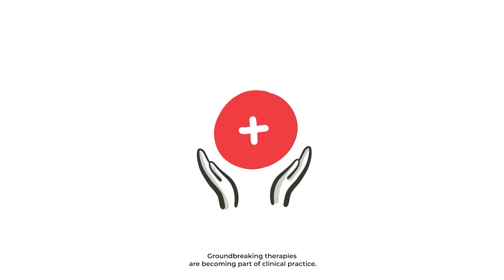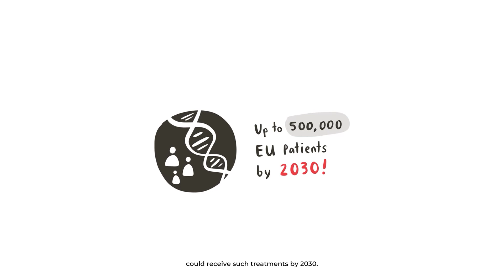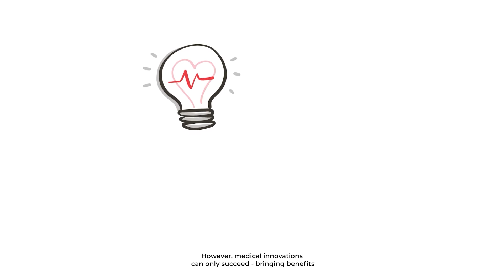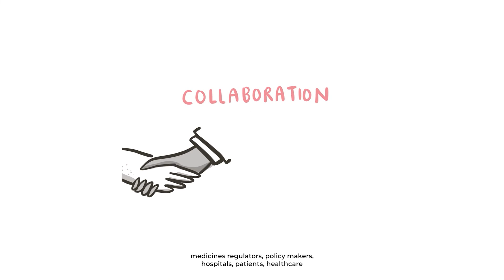How do gene therapies work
Developed by CSL Behring, this video aims to shine a light on the science behind transformative therapies such as gene therapies. It brings insights into genetic diseases and illustrates the application of gene therapy in the area through the example of hemophilia.

1020 First Avenue, King of Prussia, PA 19406, USA